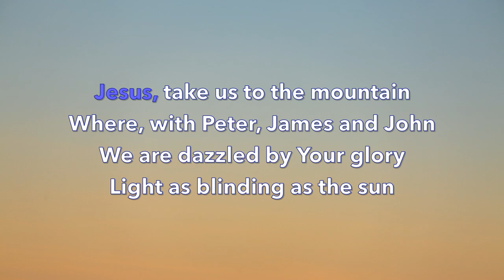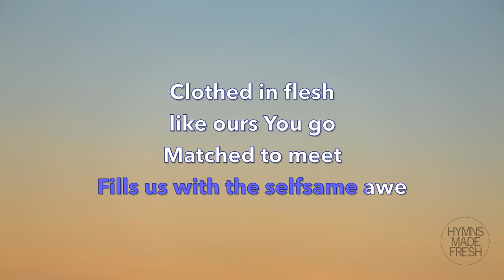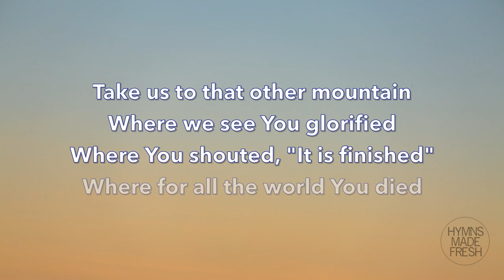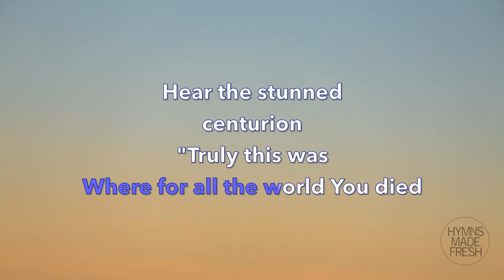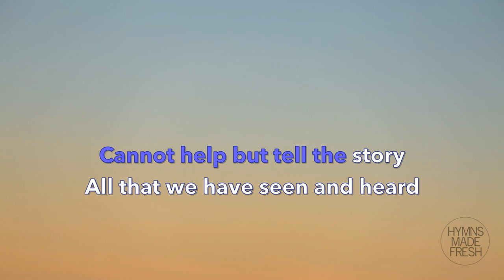Jesus, Take Us to the Mountain - PIANO Instrumental KARAOKE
Words by Jaroslav J. Vajda (1991)
Tune by Joachim Neander (1680)
Key: Medium (G - A major)

Liturgical use: Transformation Sunday
This hymn is based on Matthew 17:1-9 / Mark 9:2-9 / Luke 9:28-36 when Peter, James, and John saw a vision of Jesus with Moses and Elijah. They Proclaimed that Jesus is God's beloved son.

Hymn title: Jesus Take Us to the Mountain

Lyrics:

Jesus, take us to the mountain
Where, with Peter, James and John
We are dazzled by Your glory
Light as blinding as the sun
There prepare us for the night
By the vision of that sight

What do you want us to see there
That Your close companions saw?
Your divinity revealed there
Fills us with the self-same awe
Clothed in flesh like ours You go
Matched to meet our deadliest foe

What do You want us to hear there
That Your dear disciples heard?
Once again the voice from heaven
Says of the incarnate Word:
"Listen, listen ev'ryone;
This is My beloved Son!"

Take us to that other mountain
Where we see You glorified
Where You shouted, "It is finished!"
Where for all the world You died
Hear the stunned centurion:
"Truly this was God's own Son!"

We who have beheld Your glory
Risen and ascended Lord
Cannot help but tell the story
All that we have seen and heard
Say with Peter, James, and John:
"You are God's beloved Son!"